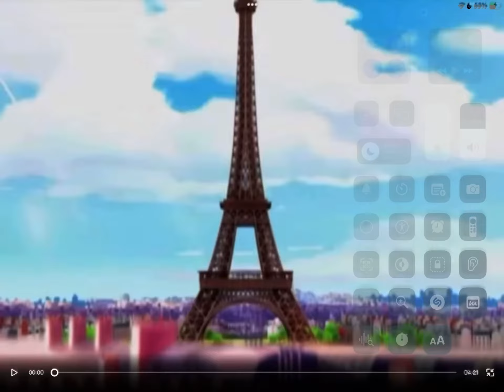Season 10 episode 5 Micheal got kidnap part 1